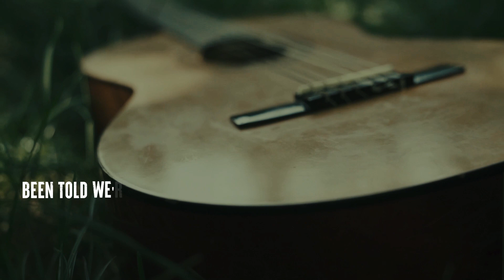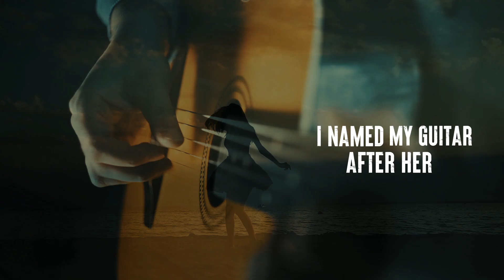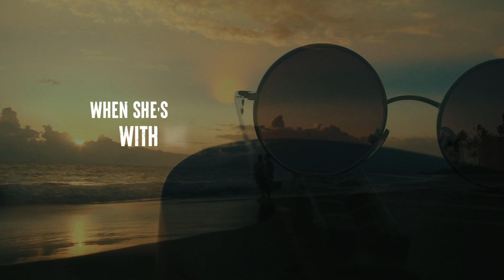Joe Savia - NAMED MY GUITAR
Original song by Joe Savia
Recorded 9-9-21